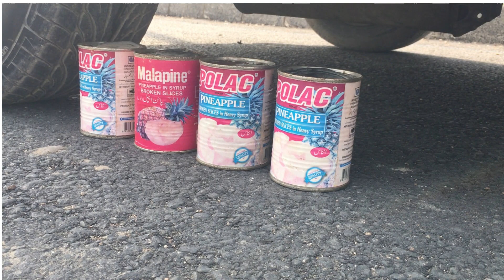Experiment Car vs Water Balloons | Crushing Crunchy Colours Things by Car | FAITH EXPERIMENT